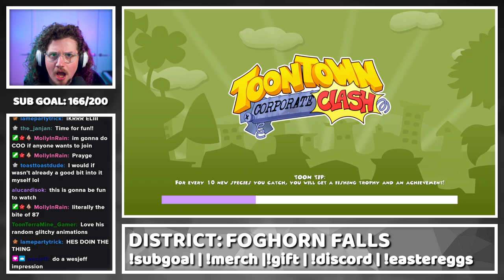OVERCLOCKED FACE THE FAMILY REACTION - Corporate Clash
This fight is BRUTAL